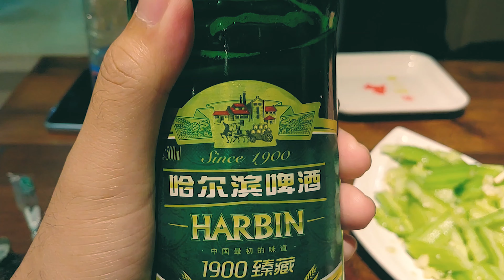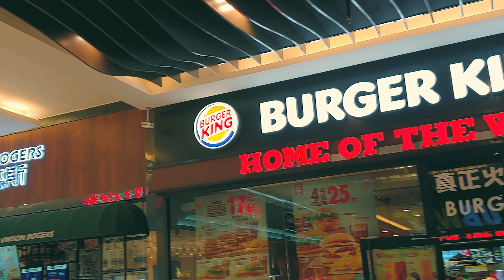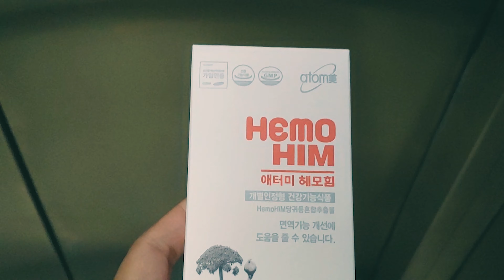[중국] 하얼빈 교환학생 18주차(중국 유학일상,中国, 哈尔滨, 留学生) cinematic Vlog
안녕하세요
NK입니다

이번 영상은 하얼빈에서의 평소의 일상영상이 많네요
생각보다 찍은 영상이 많아서 당황했지만
적당히 추렸어요ㅎㅎ

영상 재밌게 봐주시고 다음영상에서 봐요~~